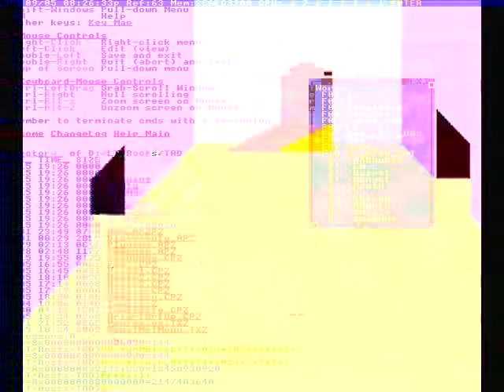ALLAH HAFIZ O NASIR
Have a great Wednesday
So you guys can see